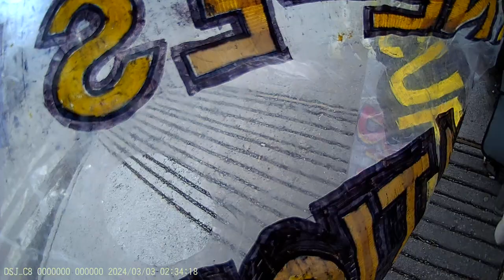Jewish Bund Vigil JCC Montréal 2024-03-03 - Part 7/19